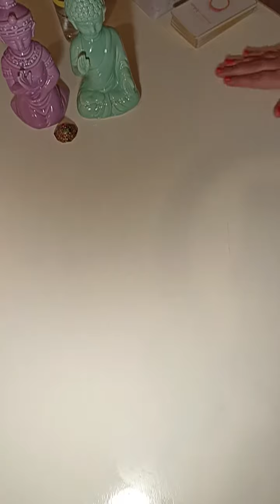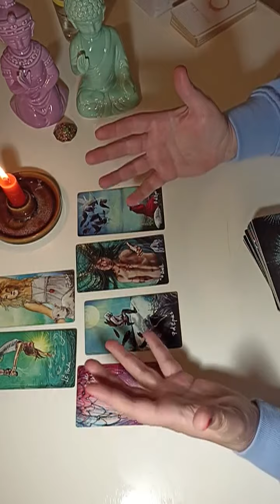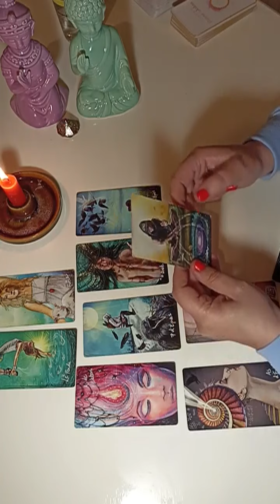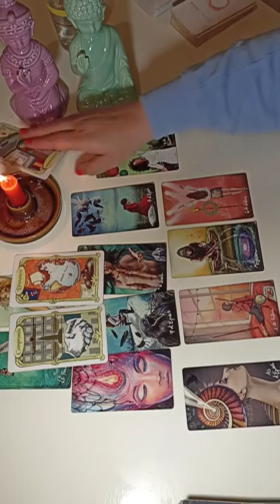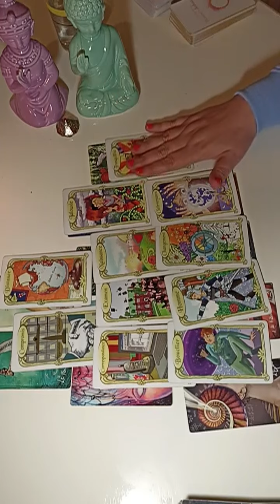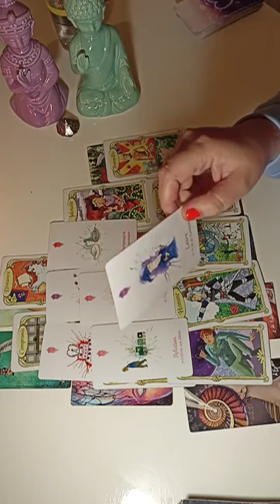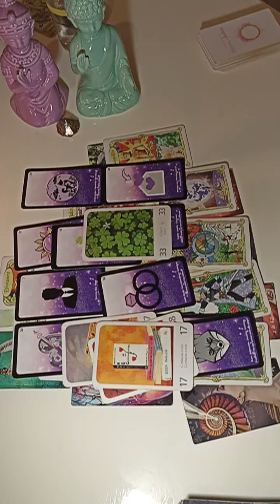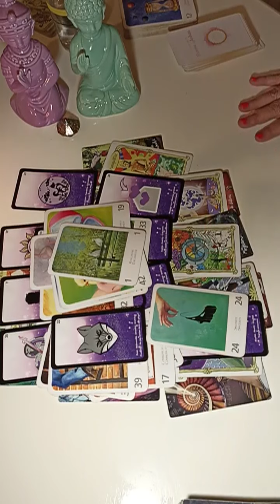CANCER ♋ Du 30 Mai au 5 Juin 2022🌈C'est un NOUVEAU DEPART pour vous ! 🌈